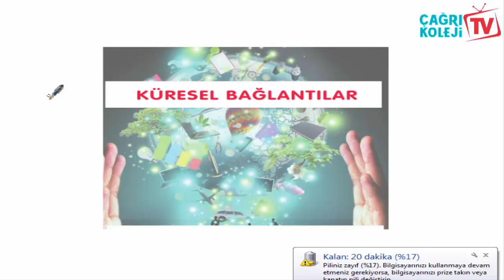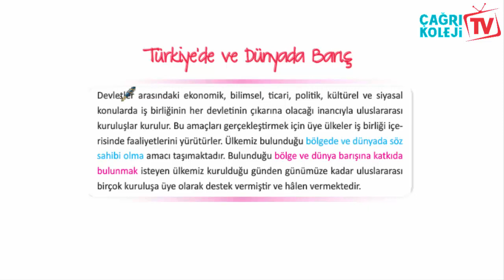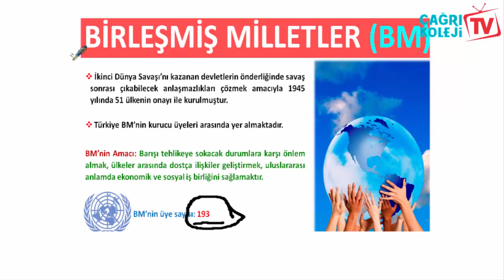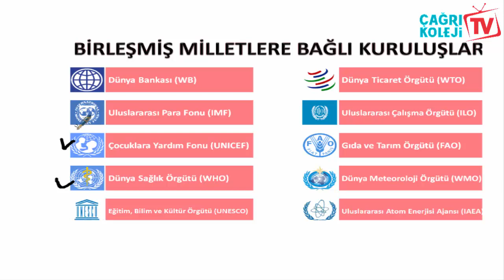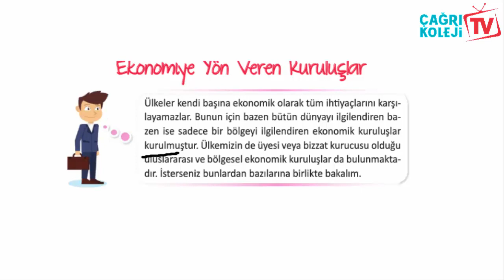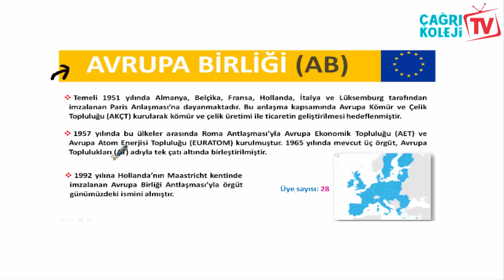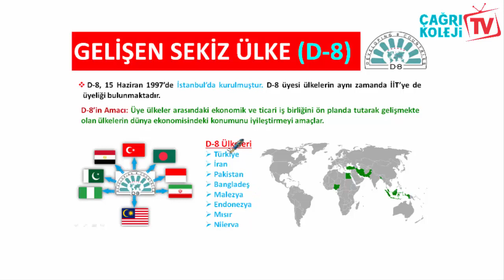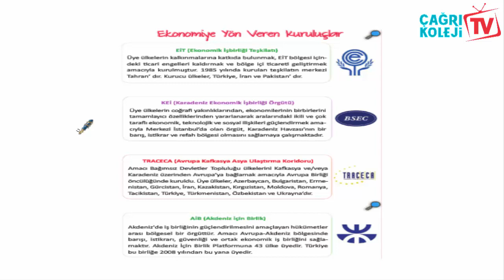ÖZEL ÇAĞRI ORTAOKULU 7.SINIF SOSYAL BİLGİLER DERSİ KÜRESEL BAĞLANTILAR 1 KONUSU 7.HAFTA E-EĞİTİM